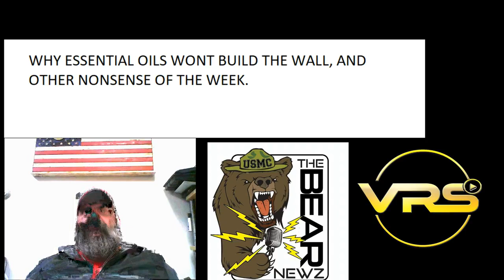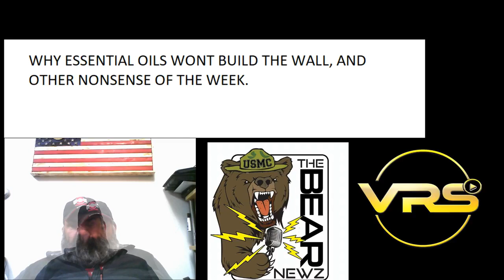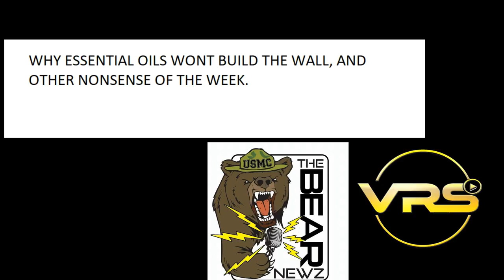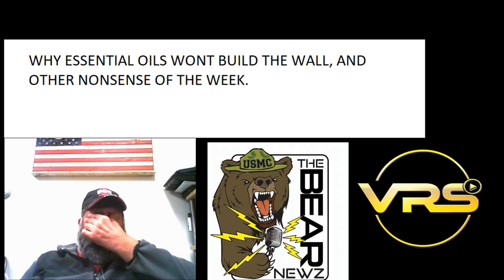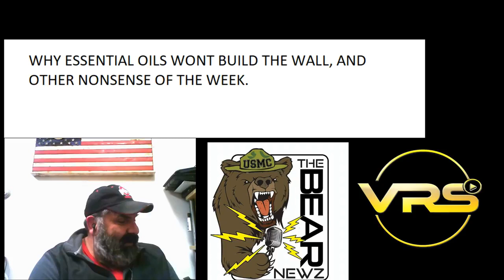Essential oils and the wall.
Nonsense of the week.